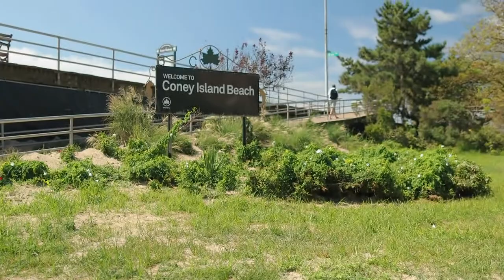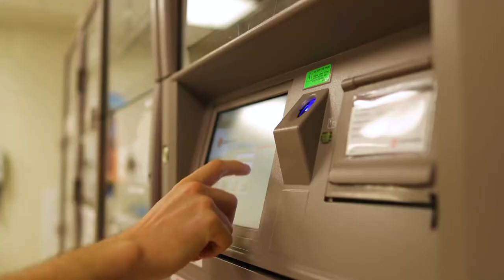Coney Island Hospital Emergency Medicine Residency Program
Come learn about our residency program and the people that make it great!